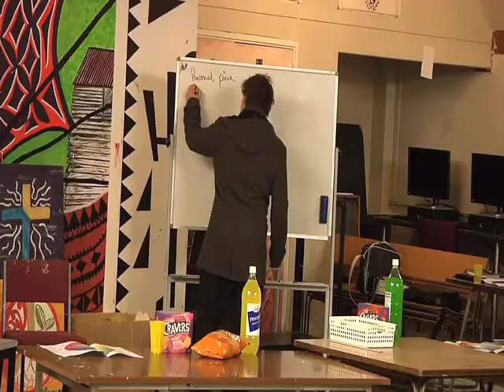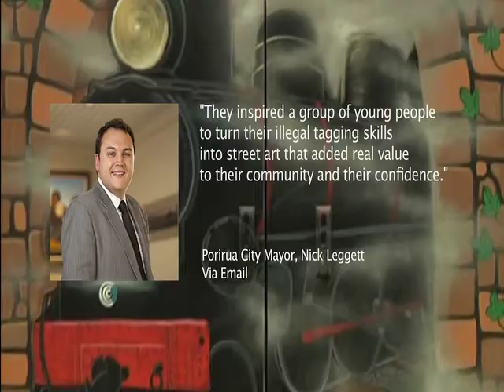Our Urban Art News Story. Media Assingment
made for media assingment showing the graffiti course hosted by GM Design.